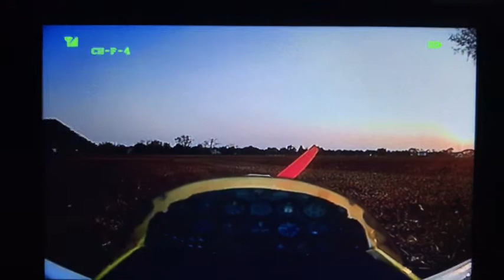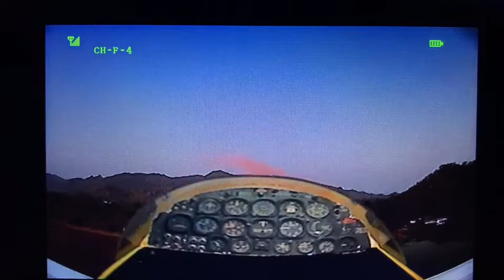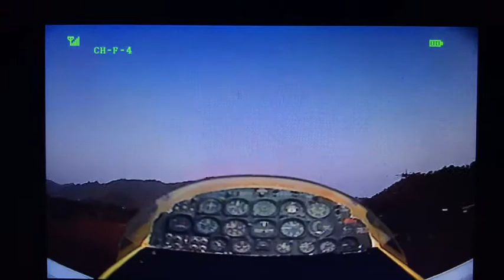PLANE FPV : บินตามพีราตุส ยามเย็นหลังเลิกงาน